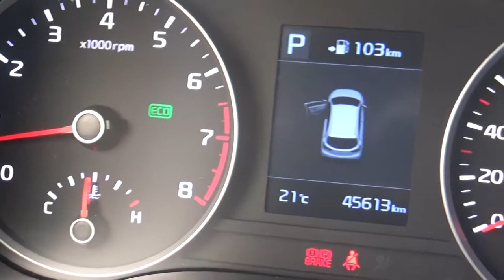Kia / Rio / 2018-je054084